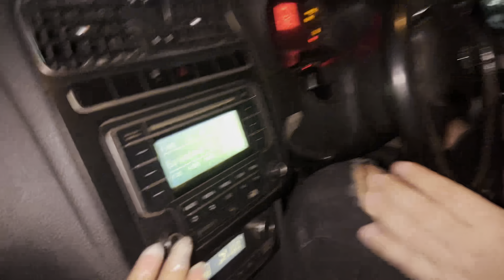Gelo Birthday La Ani Kela Prank Call | Agri Koli | Akshata’s Vlogs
Gelo Birthday La  Ani  Kela Prank Call | Agri Koli | Akshata Vlogs

Ajinkyaa60